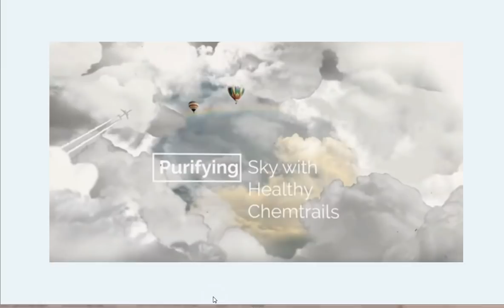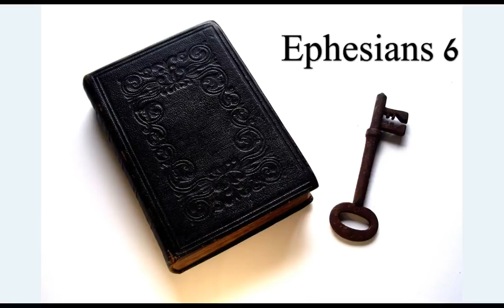Chemtra!ls Planting Seeds . The Truth Will Make You Free!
My friend Steve literally saw the hard truth of the world for the first time today. He was dumbfounded!
 The first understanding that this level of evil is actually going on can be horrifying and cause great distress. Even though he does not profess Christ Jesus as his savior, he now knows to call on Jesus because he sees that's what I do. He sees that peace that surpasses understanding and wants it! Hallelujah! Praise God! The peace and grace of Christ Jesus be with you all!

Amen.